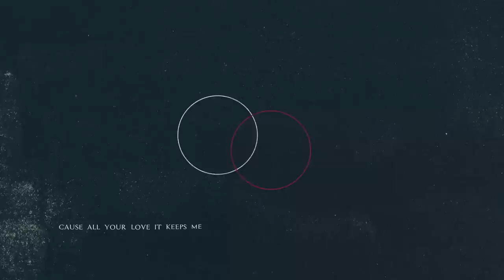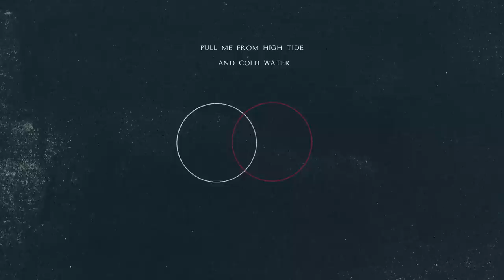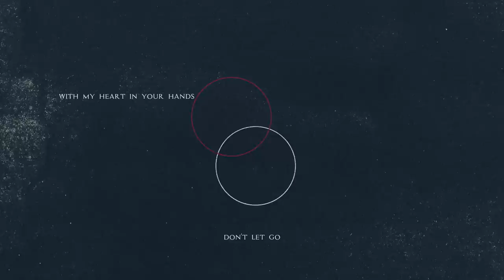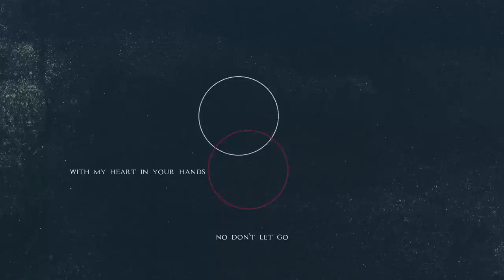Dustin Tebbutt - All Your Love (Official Lyric Video)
Following on from the release of Flight Facilities song 'All Your Love' featuring Dustin Tebbutt, he now delivers an acoustic version of this delicate song.

All Your Love - Lyrics

Rewind to find you
So right so soon
Wide eyes bright blue
In high tide and cold water

Cause all your love it keeps me safe
All your love completes me
All your love it makes me stay
You're the love I needed

The fine lines drew you
Now rewrite and renew
To wide eyes bright blue
Pull me from high tide and cold water

Written by Dustin Tebbutt, Hugo Gruzman and James Lyell Published by (D. Tebbutt) Control / (H. Gruzman, J. Lyell) Future Classic, admin by Kobalt Music Publishing